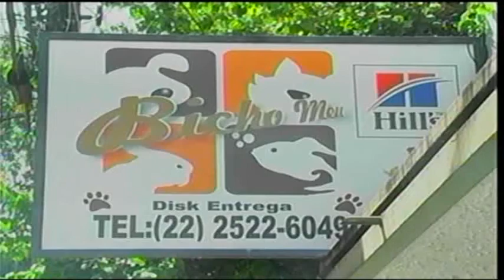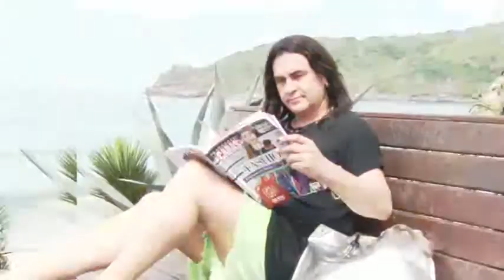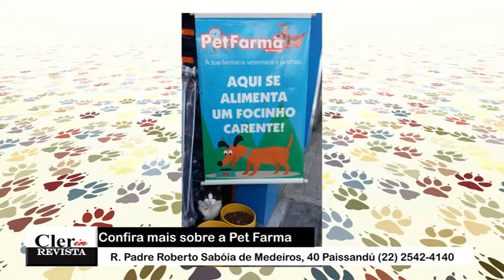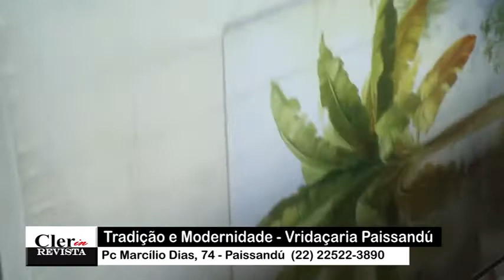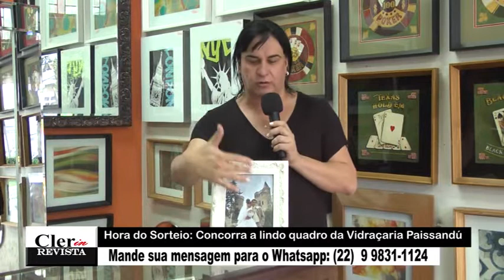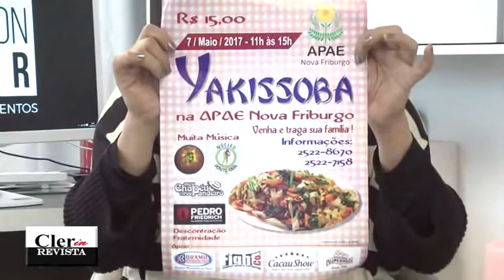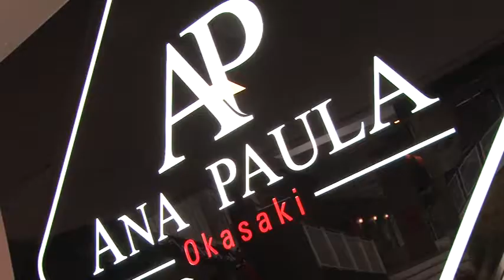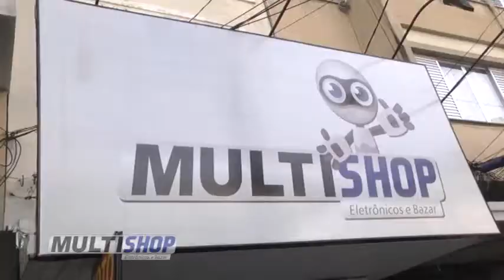TVC Canal 06 - Cler in Revista 27 04 2017